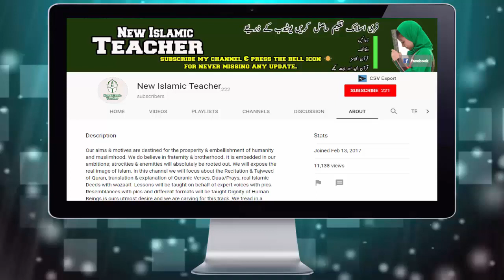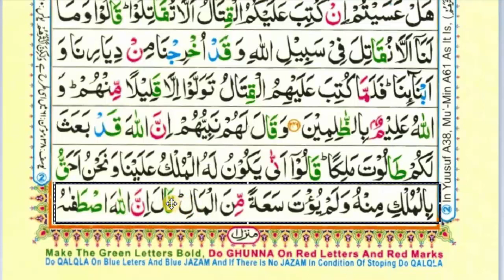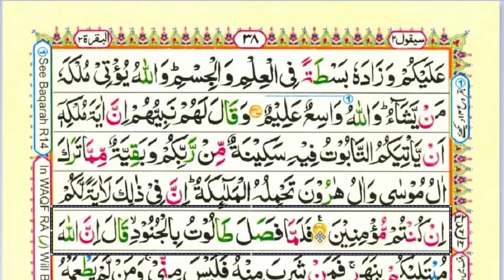02 Surah Al Baqarah Ruku 32 In urdu/Hindi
In this video we will Learn; 02 Surah Al Baqarah Ruku 32 In Urdu/Hindi - Quran Majeed Lesson 33 Full In Urdu/Hindi. "Surah Al Baqarah" سورۃ البقرۃ. We will also share Islamic videos in future.

"Learn Quran Online In Urdu and Hindi Languages"

#02 Surah Al Baqarah Ruku 32 In Urdu/Hindi: Quran Majeed Lesson 33
02 Surah Al Baqarah Ruku 32 In Urdu/Hindi - Surah Al Baqarah In Urdu/Hindi

Skype: rubaaat111

Aaina Dekhne ki Dua | Dua when you look in the Mirror | Dua For Looking in the Mirror